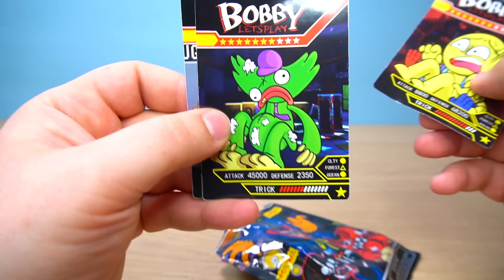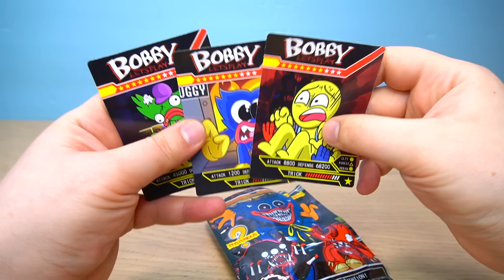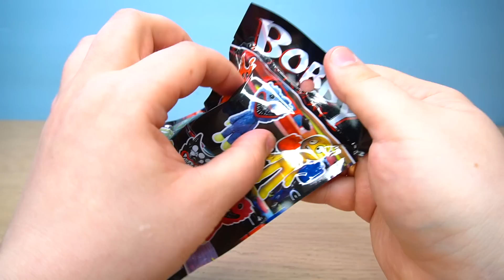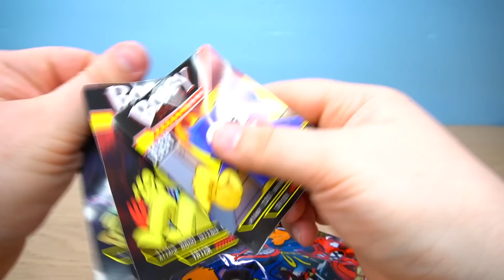НЕ БОББИ ПЛЕЙТАЙМ А КАК ЖЕ ПОППИ пакетики сюрприз с килли вилли и красный хаги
Ну и Телеграм канал - там будут эксклюзивные кружочки из магазинов и со съемок